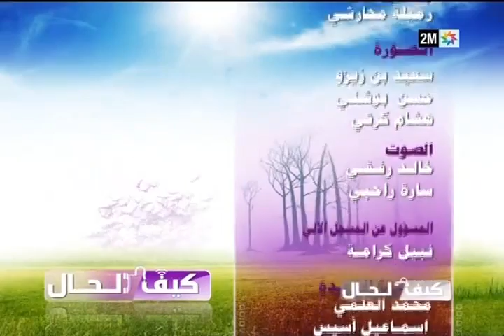كيف الحال: آداب التعامل بين الزوجين - الخميس 21 أبريل - الحلقة كاملة